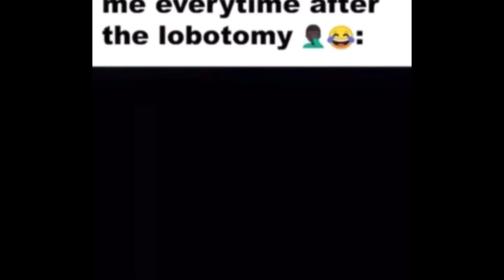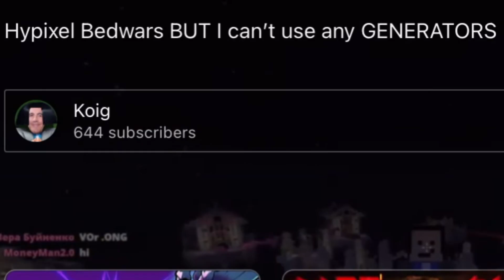Best of 2022